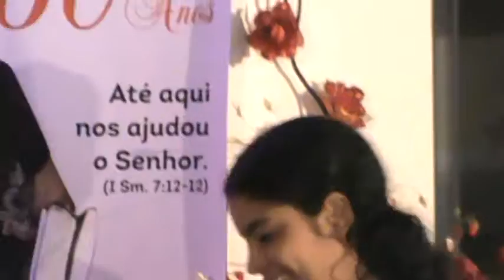FERNADA CANTA PARA VÓ ISABEL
Fernanda canta na festa dos 80 anos da vó Isabel Carvalho